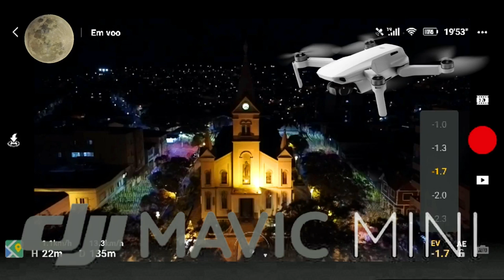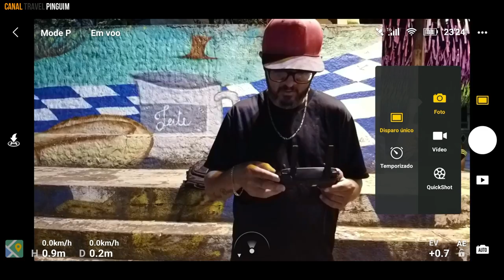DJI Mavic Mini teste - Vôo noturno 2 7k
Hoje fiz um vôo teste com mavic mini a noite..lembrando ele grava a 1080,30 fps  e 2.7 ,30fps e com regulagem de exposição,2.7k  que a noite  é uma melhor qualidade com vocês observaram ..
lembrando ele não tem sensor de obstaculo...mas foi um voo tranquilo e um bom teste se você e como eu usa por hobby e um ótimo drone
se voces tiver algumas sugestões ou observações deixe um comentário

muito obrigado deixa onde adquirir seu mavic mini !